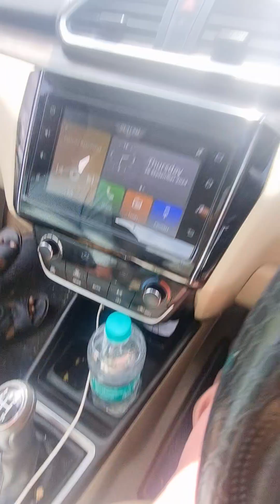26 September 2024